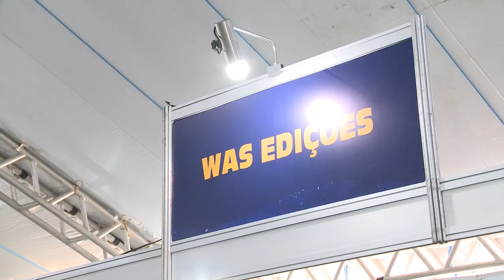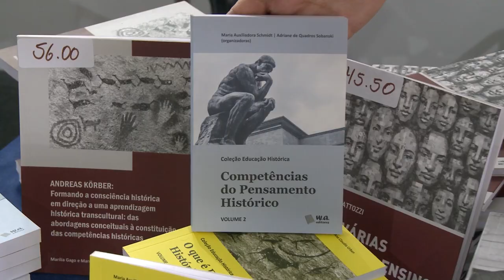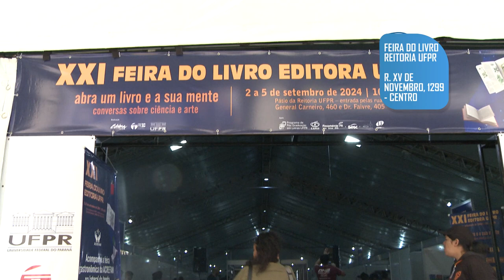Feira do Livro da Editora UFPR com descontos que variam de 30 a 50%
Com descontos que variam de 30 a 50%, o evento conta com shows culturais, poesia, apresentações musicais
todas as noites. Estamos falando da 21.ª Feira do Livro da Editora UFPR. A edição deste mês, que ocorre na Reitoria
da Universidade Federal do Paraná tem como temática o livro e a mente.

O evento inclui 13 expositores com obras de mais de 30 editoras. O campus da Reitoria fica localizado na Rua 15 de Novembro, 1299, no centro de Curitiba.